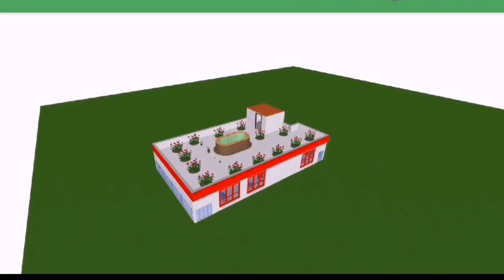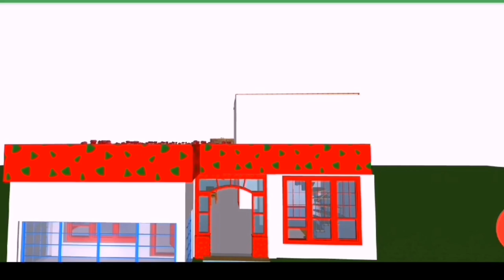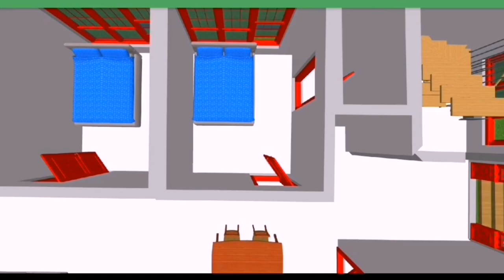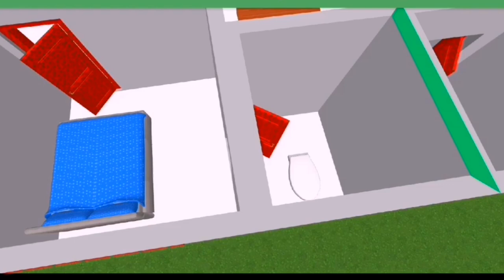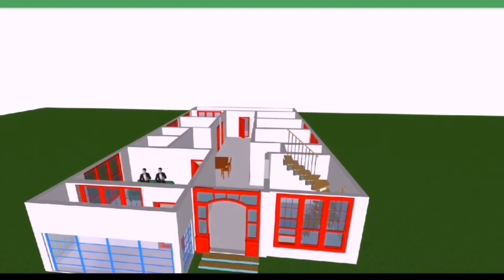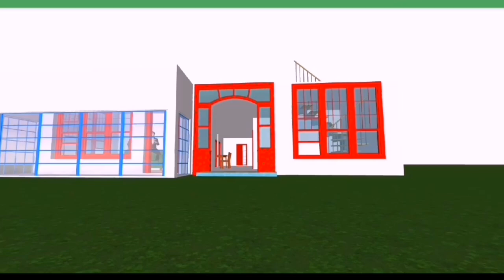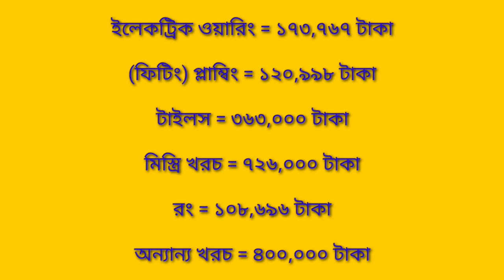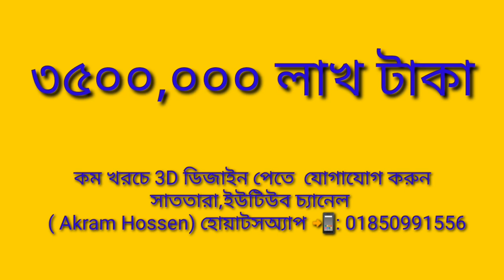44 x 66 জমিতে লন্ডন প্রবাসীর ৪ বেডরুমের বিলাসবহুল বাড়ি ডিজাইন খরচের হিসাব সহ দেখুন🏠 village house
৪ কাঠা জমিতে লন্ডন প্রবাসীর বিলাসবহুল বাড়ি খরচের হিসাব সহ দেখুন।

কম খরচে 3D ডিজাইন পেতে  যোগাযোগ করুন  সাততারা,ইউটিউব চ্যানেল
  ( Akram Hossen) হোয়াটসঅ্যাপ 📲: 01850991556